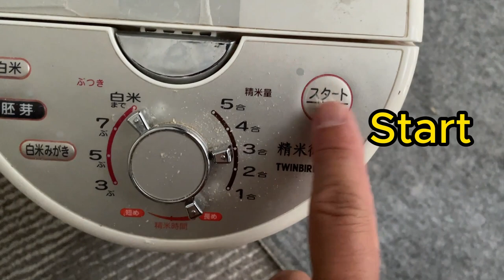"Mastering Home Rice Milling: Step-by-Step Guide to Milling Japanese Rice"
I have my own rice milling machine so watch me mill rice from the comfort of my home.